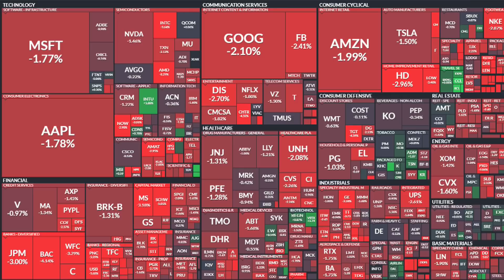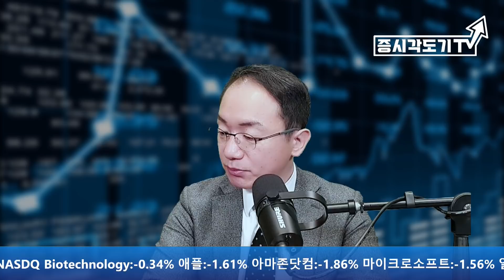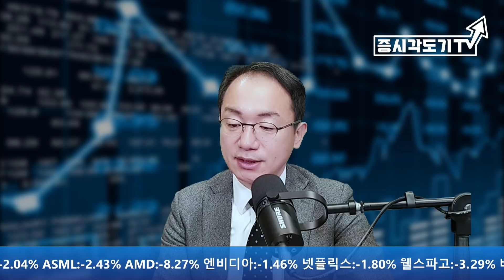급해진 미국 역대 최대 전략유 방출. 반도체주식 급락의 이유. 인플레 타격 속 내려간 금리.